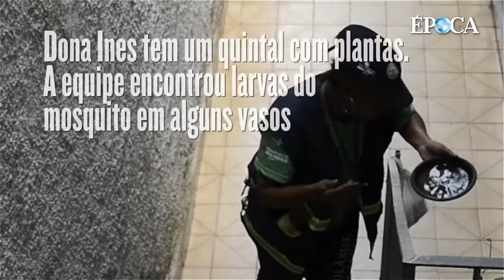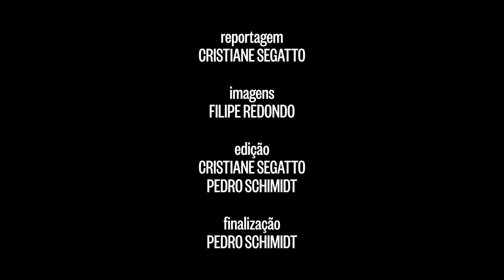Cenas da guerra contra o mosquito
Época acompanhou um dia de trabalho dos soldados e dos agentes de saúde em São Paulo.